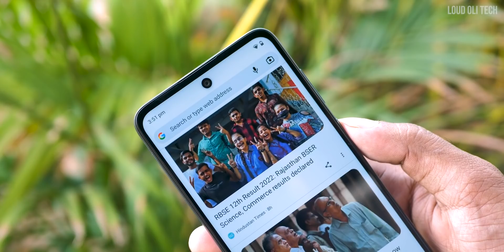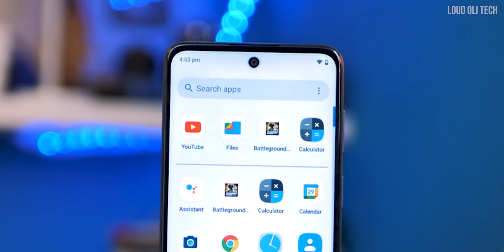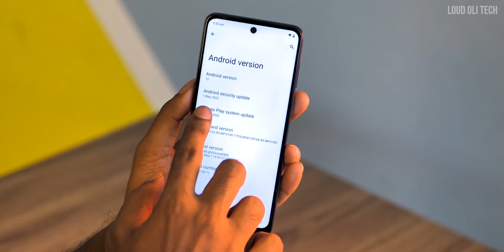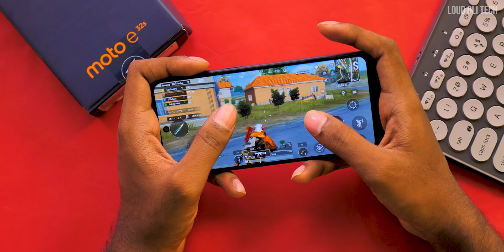8,999 ரூபாய்க்கு Spec சூப்பரா இருக்கு ஆனா வாங்கலாமா - Moto E32s Unboxing & Quick Review in Tamil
Moto E32s Unboxing & Quick Review in Tamil

In This Video Show About Under 9000 Best Mobile Moto E32s Quick Review & Price,Spec,Camera Sample,Gaming Test in Tamil

Moto E32s :

Other Tamil Tech Videos :
7499 ரூபாய்க்கு Infinix Smart 6 Unboxing & Quick Review in Tamil